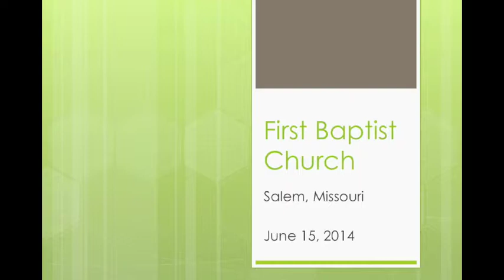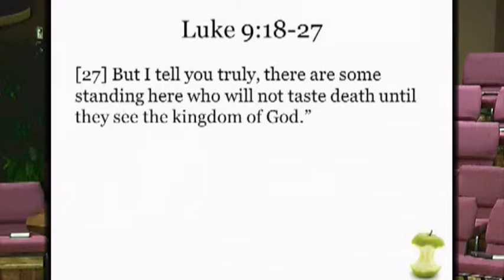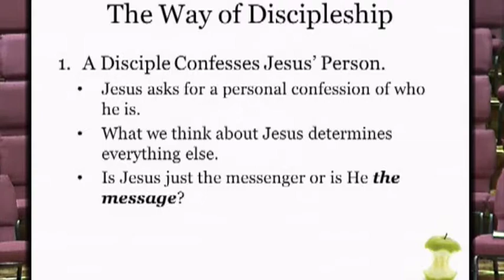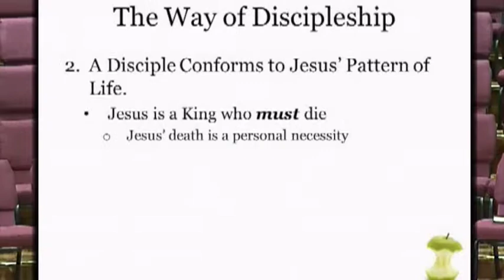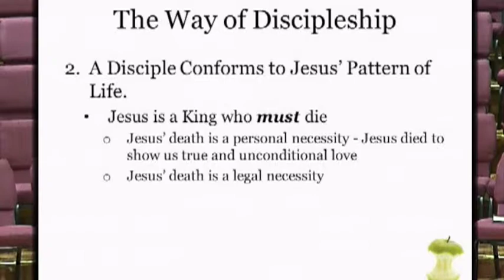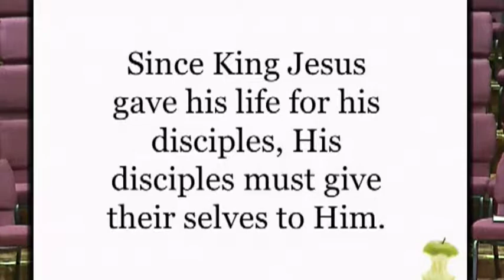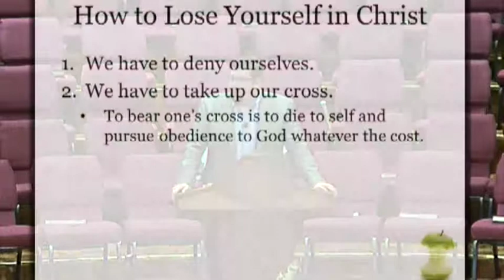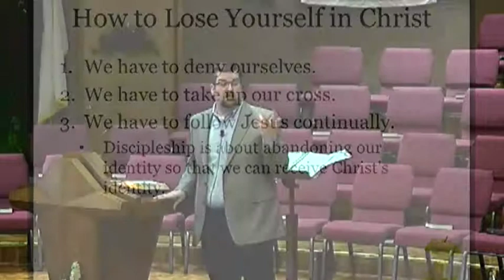Michael York - CORE: Living Like Christ - June 15, 2014